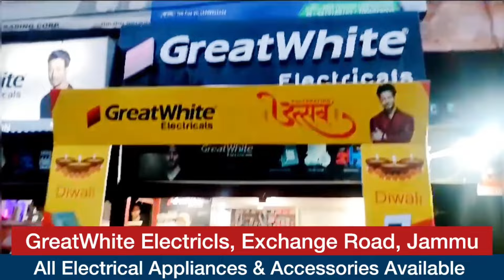Youth injured in Leopard attack in Bandipora*